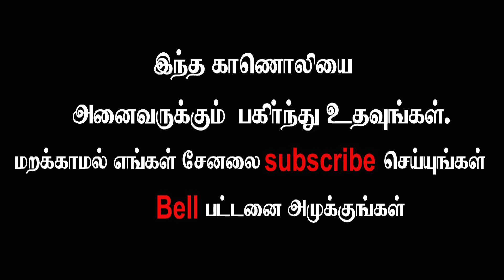தொந்தி குறைய வழிமுறைகள் என்ன ...?